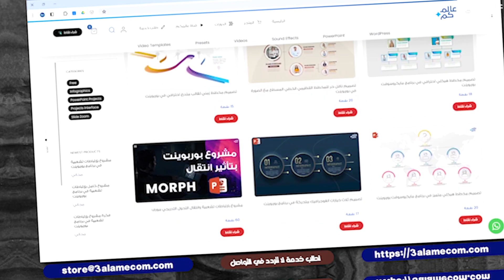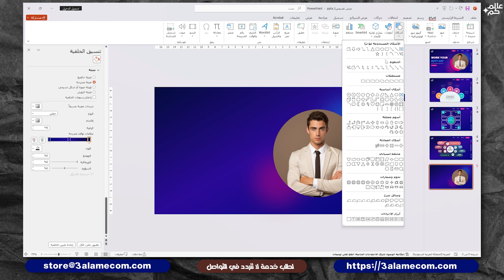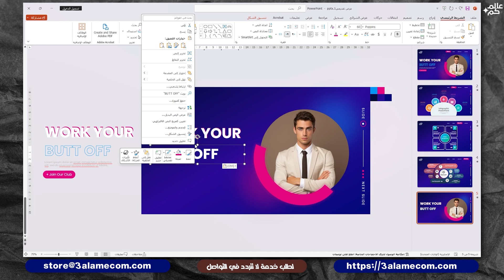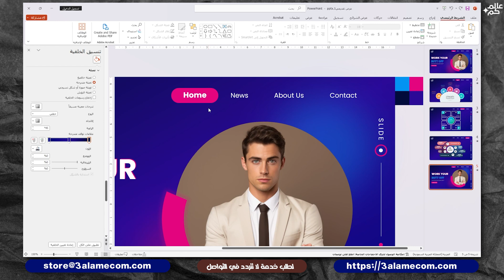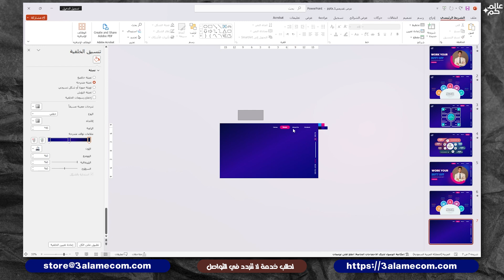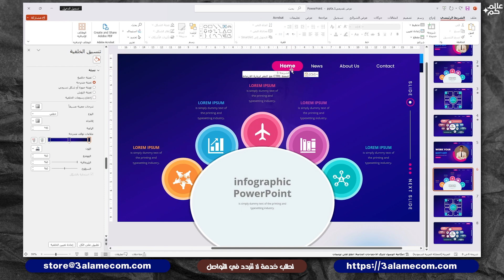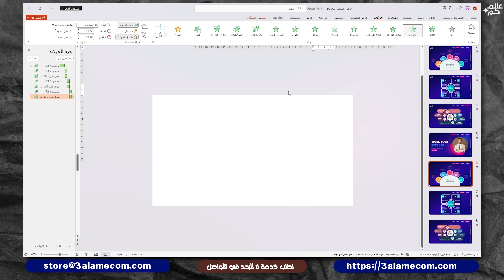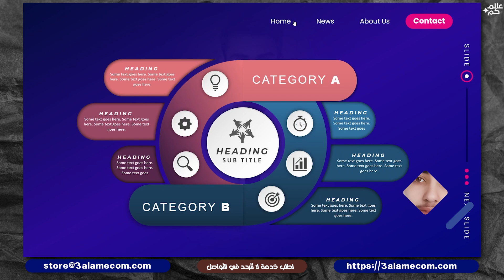كيفية تصميم مشروع رهيب بإرتباطات تشعبية في برنامج بوربوينت 🎀 تحميل مجاني 🎀